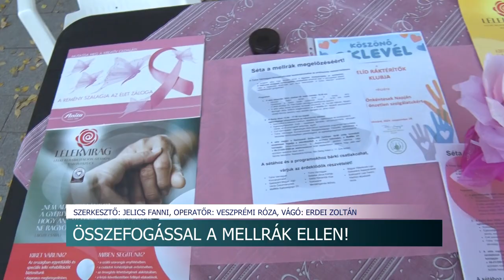Séta a mellrák megelőzéséért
Október a mellrák elleni küzdelem hónapja. A Tolna Vármegyei Kormányhivatal, Szekszárd Megyei Jogú Város Önkormányzata, a Tolna Vármegyei Balassa János Kórház, illetve számos civil és sportszervezet figyelemfelhívó sétát szervezett a mellrák megelőzéséért Szekszárdon. A cél, hogy népszerűsítsék az emlőszűrés fontosságát. A Covid óta lényegesen megnövekedett az emlődaganatban szenvedő betegek száma Tolna vármegyében.